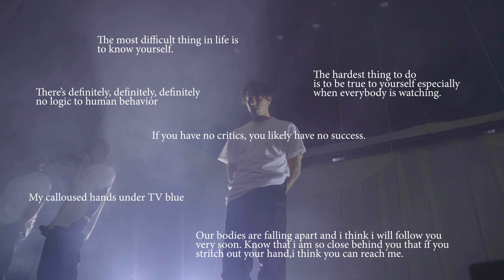Brockhampton LIVE at Agenda 2018 - Performs 'QUEER', 'BLEACH'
Shot by Evan Roberts
VX Footage by Quinton Dominguez